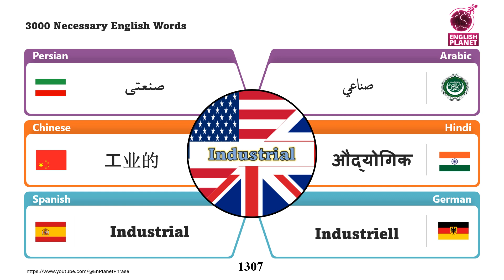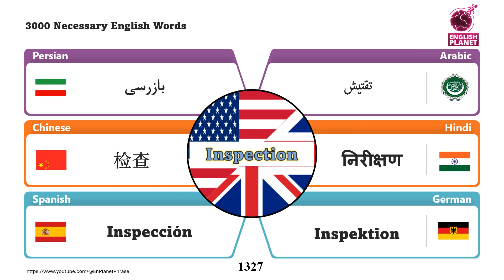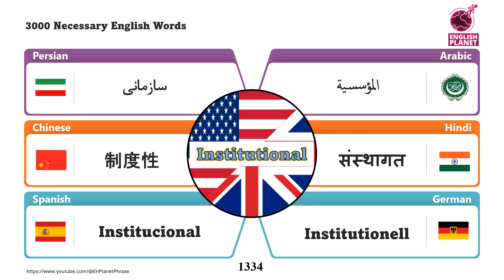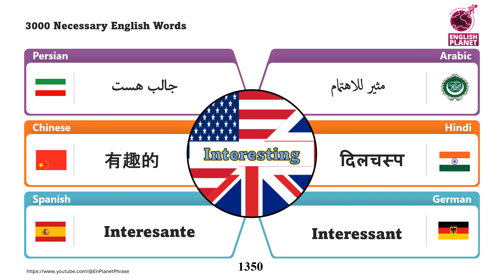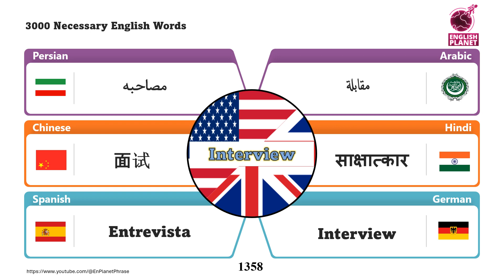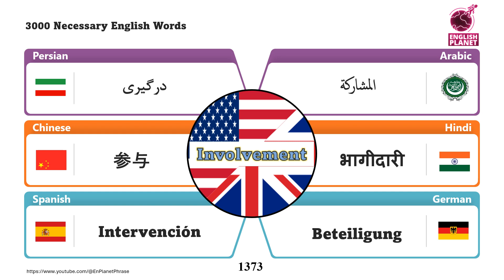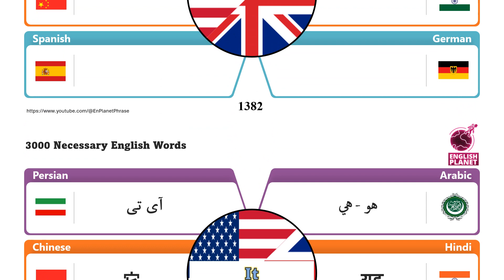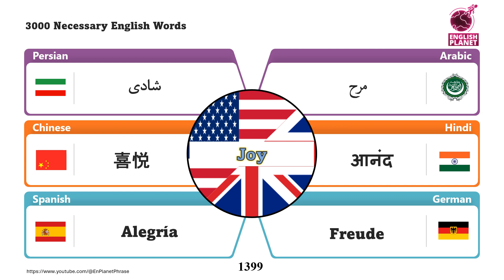3000 Necessary English Words Part 14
Welcome to EnPlanetPhrase! 🌍 Ready to supercharge your English vocabulary? In this comprehensive video, we're kicking off an epic journey through 2000 essential English words to elevate your language skills to new heights!

Whether you're a language enthusiast, a student, or a professional seeking linguistic mastery, this series is designed to equip you with the tools you need to communicate confidently in English. 📚💬

But that's not all! We understand the importance of catering to diverse audiences, which is why we've included support for Persian, Arabic, Chinese, Hindi, Spanish, and German speakers throughout the video. No matter where you're from or what language you speak, you'll find valuable insights and resources to enhance your language learning experience. 🌟🌎

Join us on this linguistic adventure as we delve into the first installment of our series, covering a range of essential English words that are sure to expand your vocabulary and deepen your understanding of the language.

Don't miss out on this opportunity to level up your language skills. Hit play now and embark on your journey to linguistic excellence with EnPlanetPhrase! 🔥📝